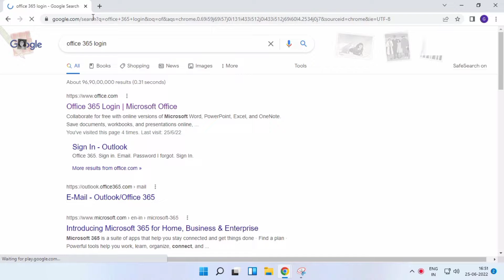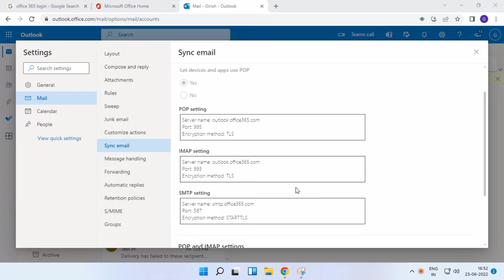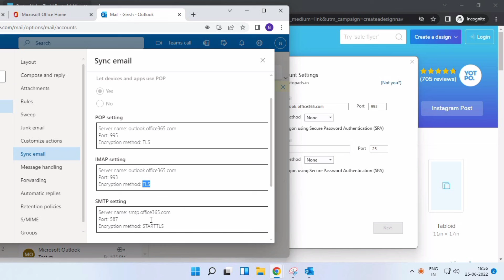How to check office 365 webmail on pop imap smtp outlook server and port settings